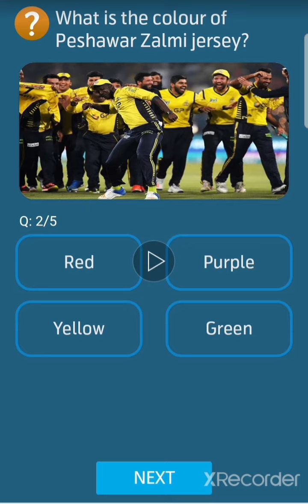What is the colour of peshawar zalmi jersey